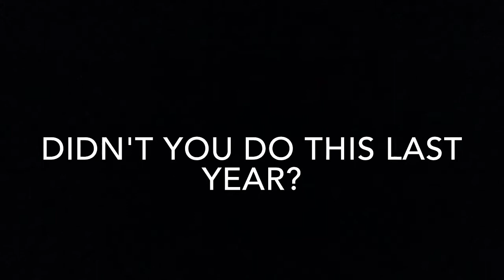Another Frontier City Vlog,vlog 6